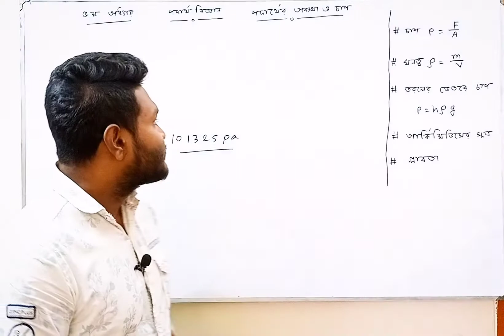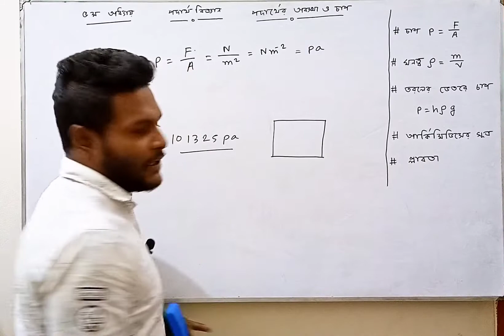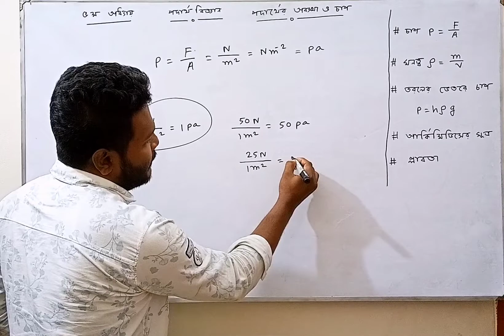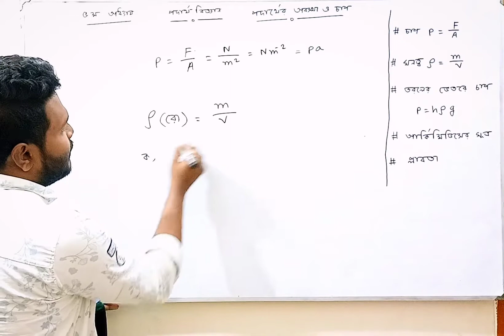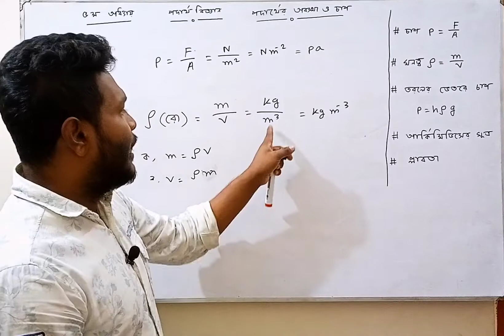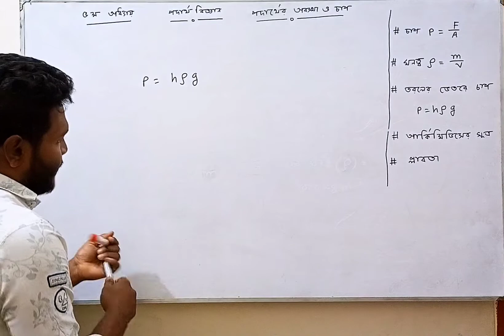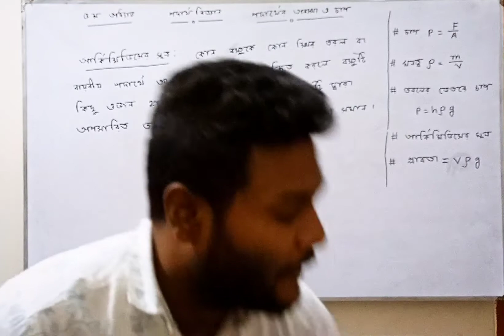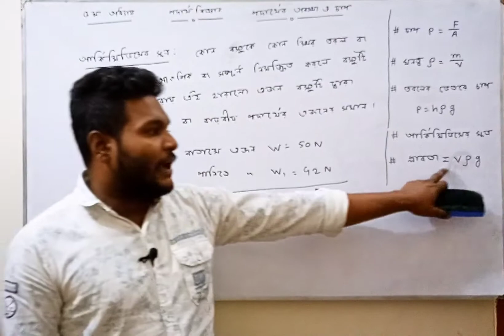SSC Physics Chapter 5 || পদার্থের অবস্থা ও চাপ || Mehedi Sir || পদার্থবিজ্ঞান ৫ম অধ্যায়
JSC/SSC/HSC  পরীক্ষার্থী দের গণিত,ইংরেজি, বিজ্ঞান, রসায়ন,পদার্থ,উচ্চতর গণিত এই সকল বই এর উপর সহজ ভাবে, ছন্দে ছন্দে এবং মজার সাথে পড়ানো হবে। আমার এই ইউটিউব চ্যালেন খোলার মূল উদ্দেশ্য ৩ টি
 ১…কিভাবে অল্প পড়ালেখা করে বেশি নম্বর পাওয়া যায়।
২…পড়ালেখা যেন ছাত্রছাত্রী  দের কাছে বোঝা মনে না হয়। কঠিন বিষয়কে খুব সহজে এবং মাজার সাথে উপস্থাপন করা যেন ছাত্র ছাত্রীরা সহজে বুজতে পারে।
৩…পরীক্ষায় আসার মত গুরুত্বপূর্ণ বিষয়কে সর্বোচ্চ  গুরুত্ব ও সহজভাবে পাঠদান করানো।